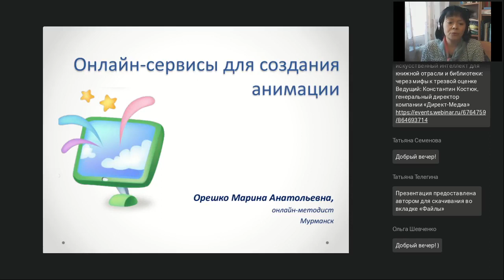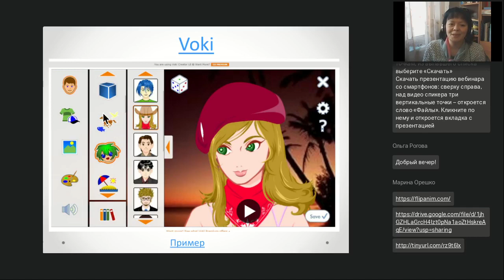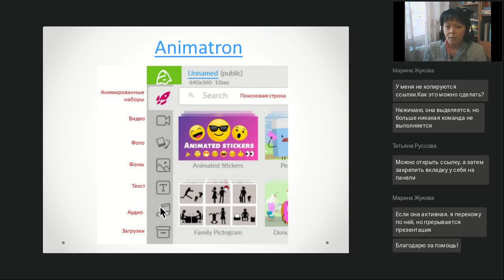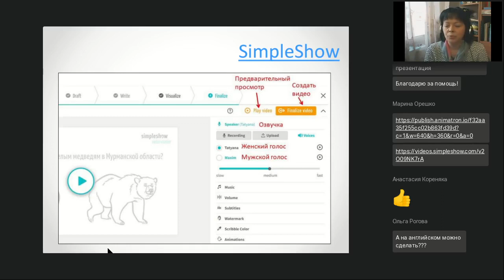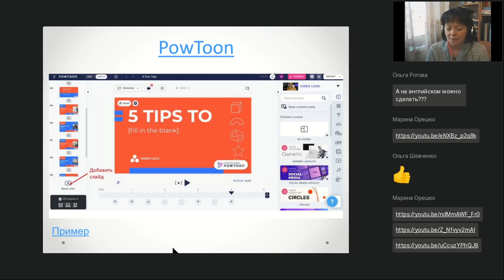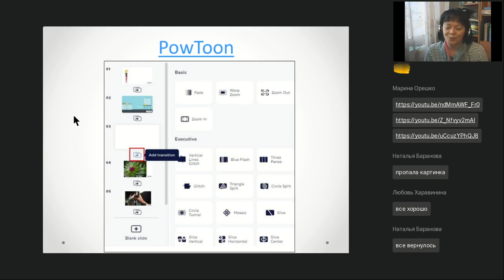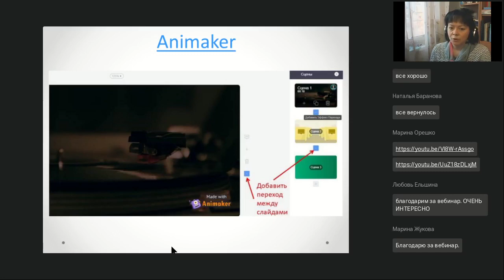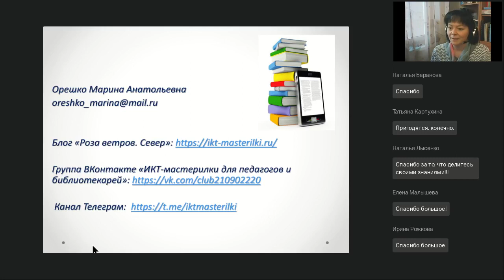Онлайн сервисы для создания анимации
Вебинар
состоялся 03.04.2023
Ведущая вебинара:

Анимированное видео – это яркий, динамичный и необычный способ визуализировать информацию. Такая видеоинформация быстро запоминается и вызывает положительные эмоции. Анимированное видео отлично подойдет для работы с детьми и подростками и в школе, и в библиотеке. Как его создавать, не имея навыков мультипликации? Об этом поговорим на вебинаре.